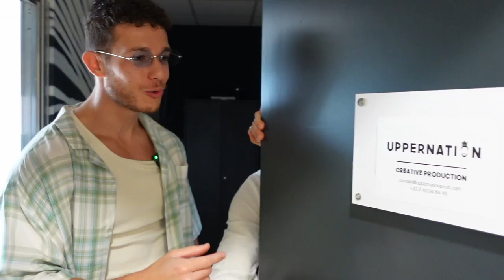J'AI ACHETÉ MA PREMIÈRE MONTRE DE LUXE !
Laisse-moi partager avec toi cette journée et cette belle célébration pour ce tout premier achat !

▬▬▬▬▬▬▬▬ LIENS UTILES ▬▬▬▬▬▬▬

(-15% avec le code LIBERTY)

(-10% avec le code LIBERTY)